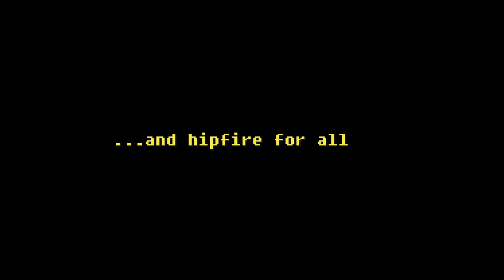the darkhaven show - famas preview